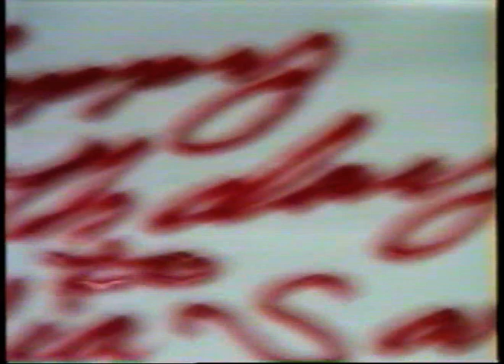Sadia 1st Bday - Part 3